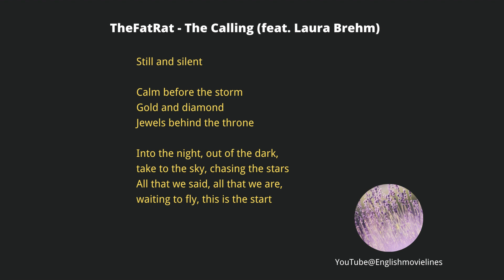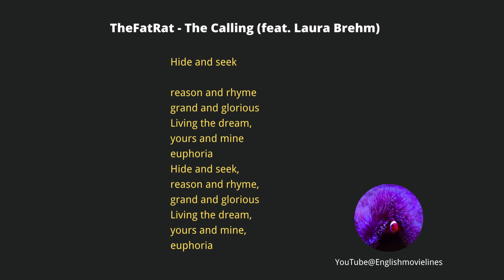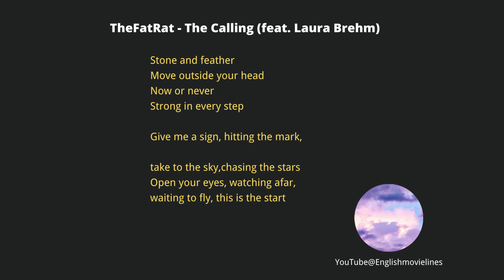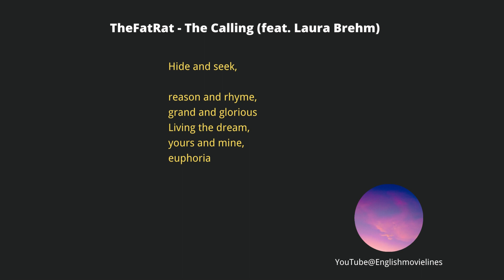TheFatRat - The Calling (feat. Laura Brehm)-copyright free music with lyrics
The Calling is copyright FREE on YouTube. Please credit the artists and link to this song.